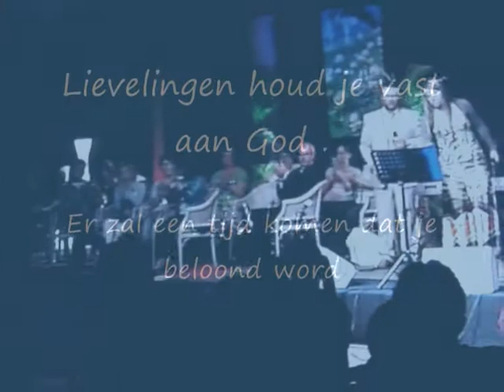Marina Rosenberg.will you hold my while i cry.So beautifull.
Soms ga je als mens door tijden van pijn, verdriet  verlies ,lijkt het leeg en donker om je heen , dan is het zo goed ,om te weten dat God nabij is,dat hij je wilt vasthouden en troosten, je tranen wilt drogen, en je  hart  vult met nieuwe hoop,